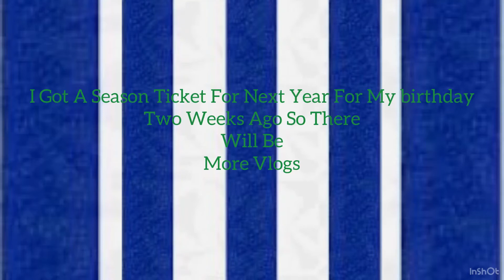I got a Season Ticket 2022/23 Champ Or League One 🤔